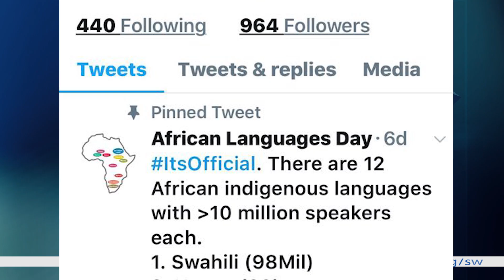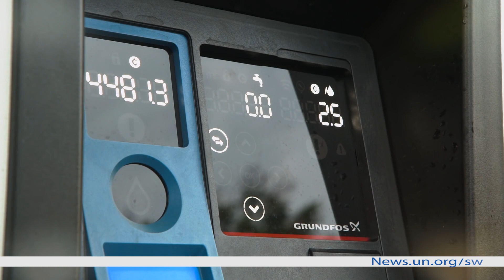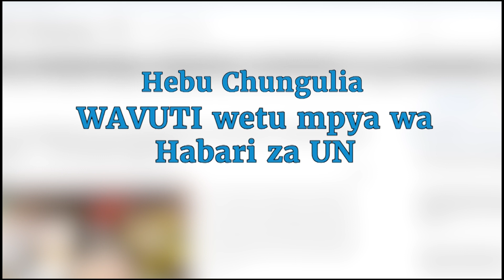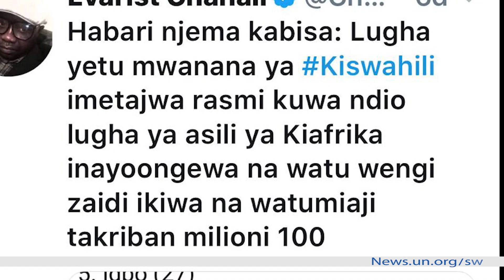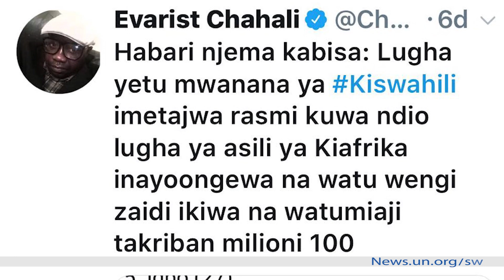Kiswahili ni lugha inayozungumzwa na wengi Afrika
Lugha za asili barani Afrika zinaangaziwa tarehe 25 mwezi huu wa Mei, ambayo ni siku ya Afrika. Kuelekea siku hiyo, kumekuwepo na taarifa ya kwamba lugha ya kiswahili ni ya kwanza kwa kuzungumzwa na watu wengi zaidi ikifuatiwa na Hausa halafu Yoruba.
news.un.org/sw